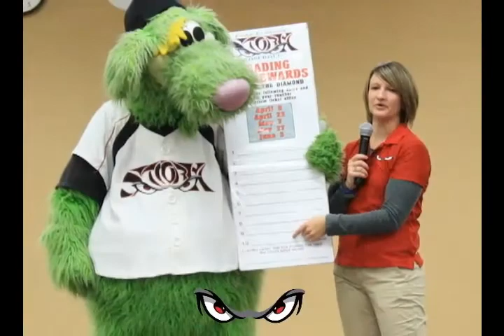2013 John Henry Moss Award Video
The Lake Elsinore Storm have been nominated by the California League for the John Henry Moss Community Service Award.

The Community Service Award is awarded to a club that demonstrates an outstanding, on-going commitment to charitable service, support and leadership within the local community. The winner of this award will be announced at the Baseball Winter Meetings this December.